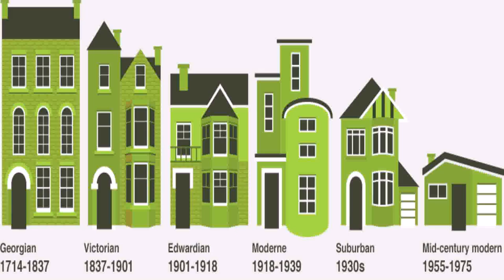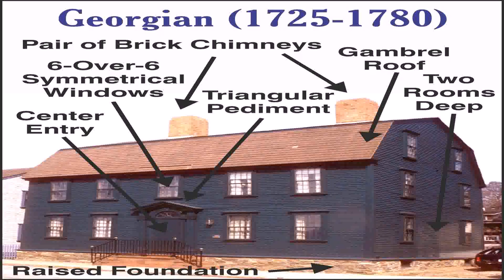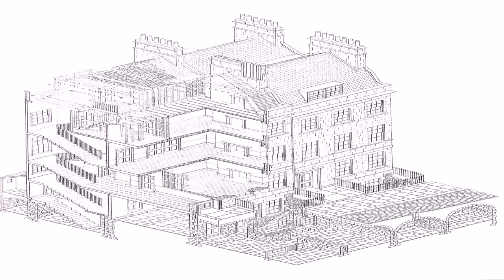Georgian Victorian Edwardian House Styles (see description) (see description)